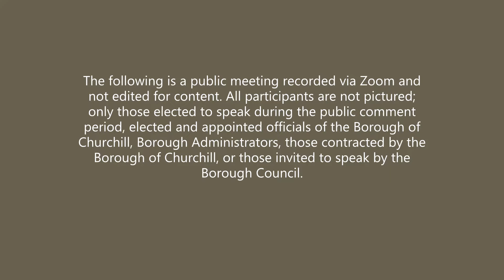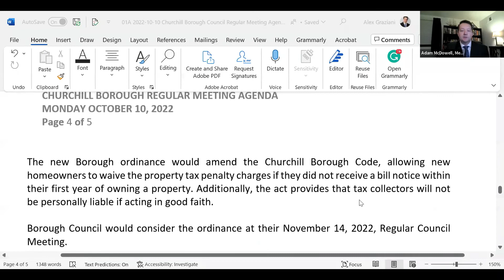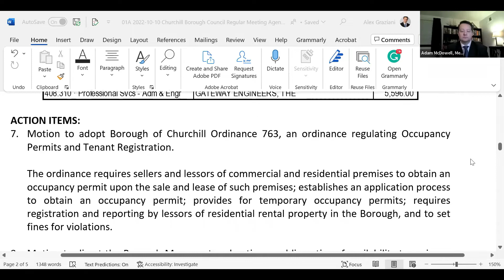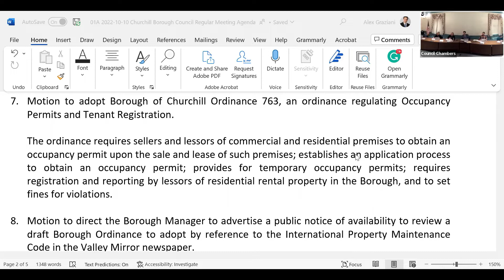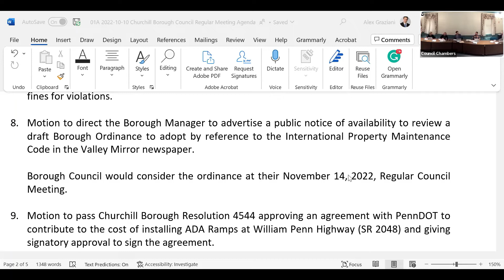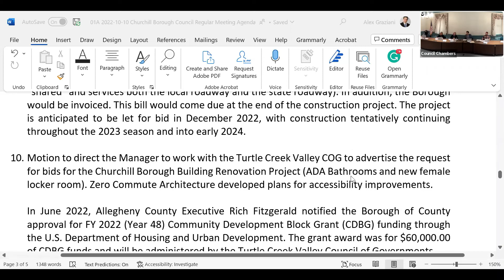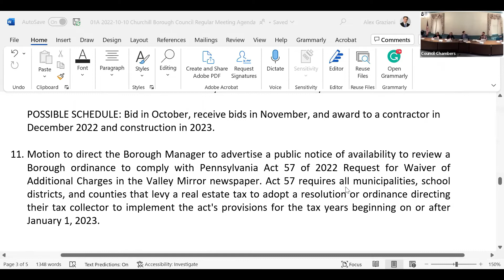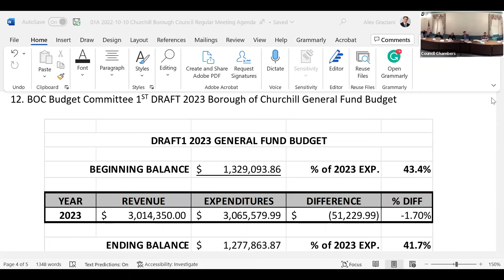BOC Regular Meeting 10/10/22